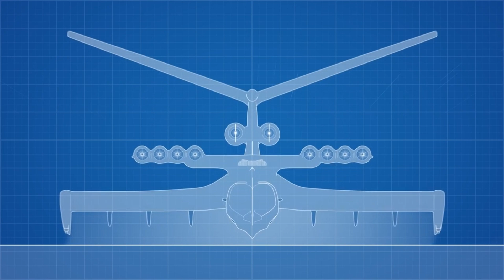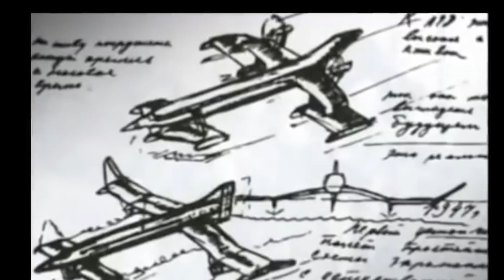HAZAR DENİZİ CANAVARI EKRANOPLAN. Sovyetlerin dev gemi-uçak araçları...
Sovyerler Birliği zamanında yapılan dev Ekranoplan araçlarının çok ilginç bir hikayesi var. Hem bir uçağa, hem de bir gemiye benzeyen ilginç bir araç bu. Deniz yüzeyinin sadece 4 metre üzerinde uçarak çok yüksek hızlara çıkabiliyor bu araç.

Havacılık ve Seyahat konulu videolar yapıyorum. Yeni videolar için takipte kalın.

TEŞEKKÜRLER

00:00 GİRİŞ
00:28 EKRANOPLANIN BULUNMASI
01:10 ÜRETİMİ
03:40 EKRANOPLAN ÖZELLİĞİ
05:54 KULLANIMA BAŞLANMASI
06:45 KULLANIMINA SON VERİLMESİ
07:30 KADERİNİN BELİRLENMESİ
07:40 KAPANIŞ